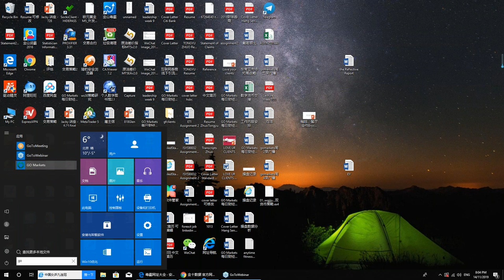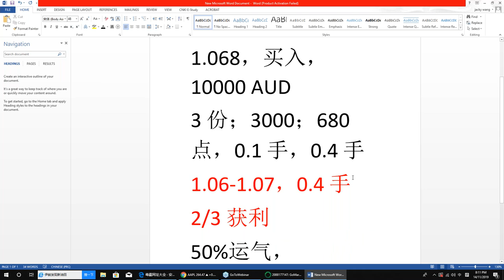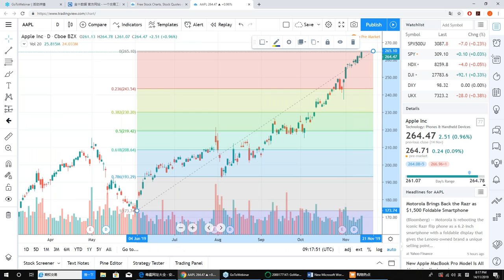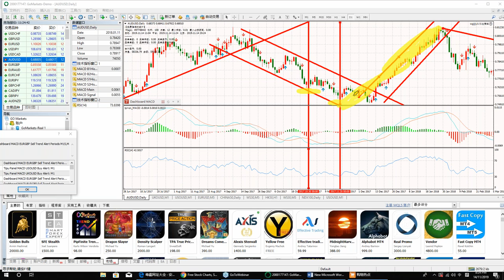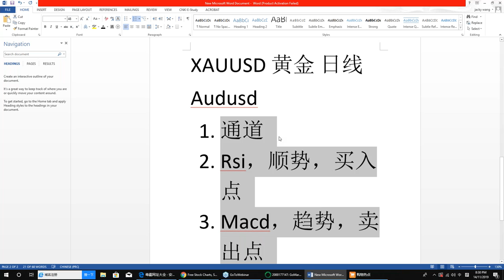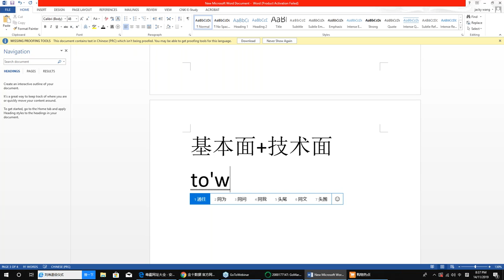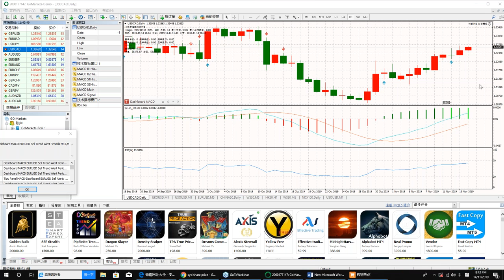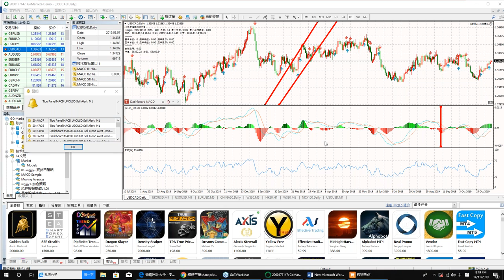看懂这三点，就可以做好中短线交易 | 金融网课 2019-11-14